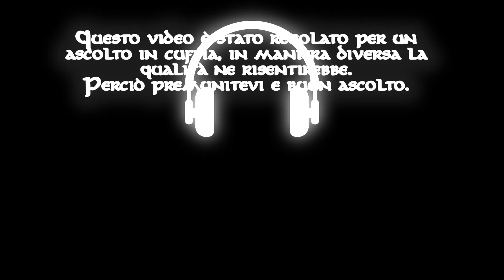Apotheon Episodio 04 - No, qui non c'è Nessuno!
Ecco a voi il quarto episodio di Apotheon! Stavolta ne succedono di cose, anche di più dell'episodio precedente!

Buona visione e fatemi sapere cosa ne pensate!